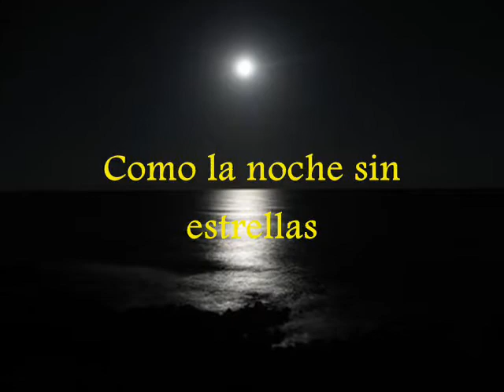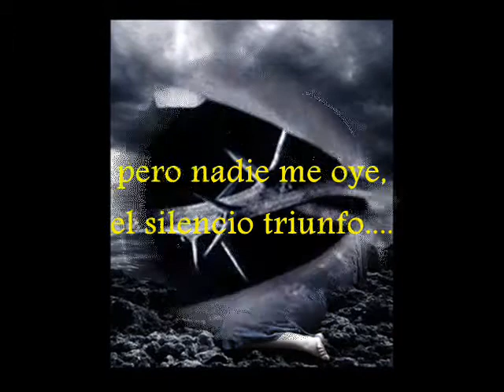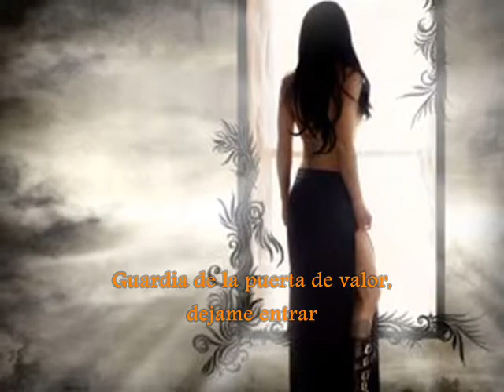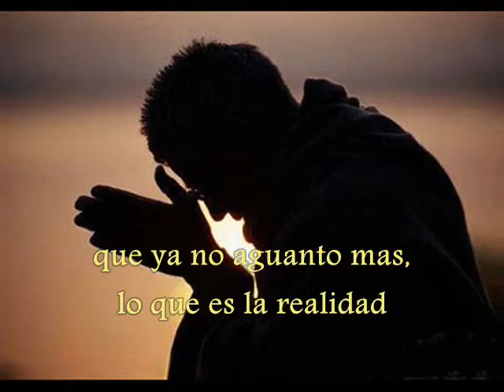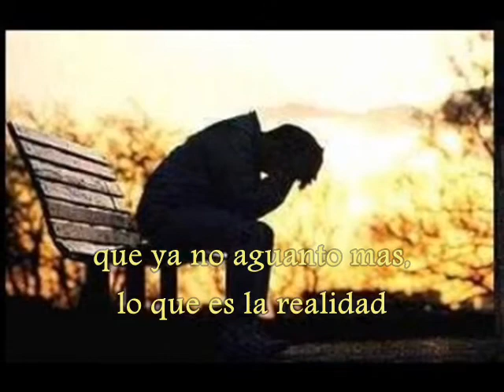guardian de mi corazon.wmv